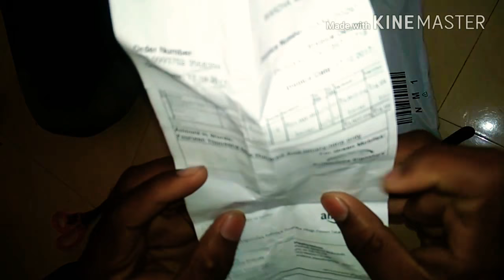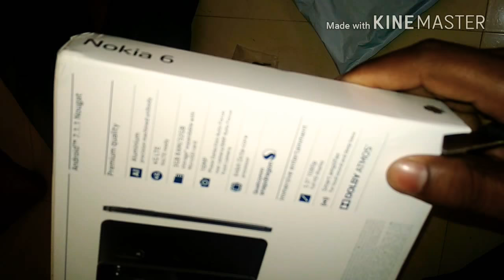Nokia 6 Android phone Unboxing & overview in Hindi